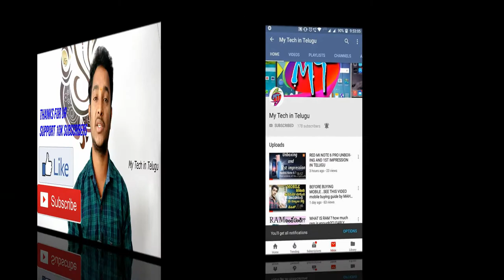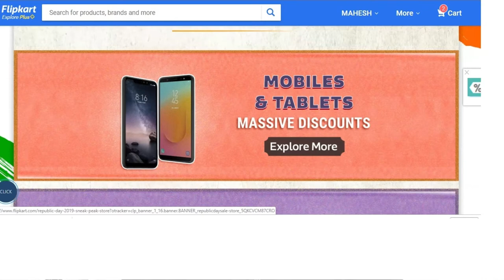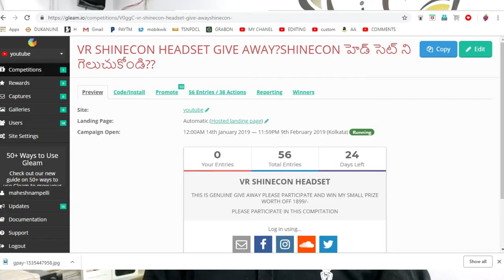Q&A 1PAYTM GOOGLEPAY RULES CHANGED||PAYTM KYC|REDMI|VR HEADSET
HOW TO DO PAYTM KYC
GOOGLE PAY NEW RULES

REFFERAL CODE:nampedawd